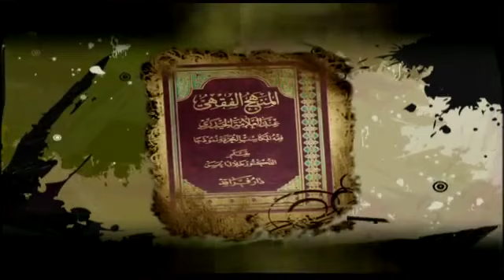اختلافي مع المنهج السندي للسيد الخوئي (2) | السيد كمال الحيدري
عنوان الدرس| تعارض الأدلة 68
كان الكلام في هذه النقطة وهي أنّه: ما هي الخطوات التي ينبغي أن نسير عليها لنستنبط الحكم الشرعي, طبعاً إنما أقيد كلام بالحكم الشرعي باعتبار أن كلمات الأعلام في تعارض الأدلة مرتبط بالحكم الشرعي, يعني: هذه من نواقص أبحاثنا الأصولية بشكلٍ عام, هذه النقطة أحفظوها جيداً واذهبوا وابحثوا واسألوا أهل العلم والمتخصصين أيضاً, انظروا ما هو جوابهم.

وهو: أن علم الأصول بشكل عام, وأن أبحاث التعارض بشكل خاص, إنما كتب لأجل استنباط الفقه الأصغر (الحلال والحرام) ولذا لا أبالغ إذا قلت أن خمسة وتسعين بالمائة من علم الأصول لا ينفع في غير الفقه الأصغر.

أضرب لكم مثالين ثلاثة:

المثال الأول: حجية خبر الواحد, من أهم أبحاث علم الأصول حجية خبر الواحد.

سؤال: خبر الثقة لا خبر الواحد الآن, خبر الثقة حجة في العقائد أو ليس بحجة في العقائد؟ ماذا تقولون؟ الكل قالوا أنه ليس بحجة, إذن هذا البحث ينفعنا في البحث العقائدي أو لا ينفع؟ لا ينفع.

ماذا نفعل إذن, ما هو الحجة في باب العقائد؟ هذا في هذا الأصول الموجود بأيدينا غير مكتوب لابد أن نبحث عن علم عن باب آخر نبحث فيه ما هو ملاك الحجية في باب العقائد؟ ما هو ملاك الحجية في باب التاريخ؟ يصرحون الأعلام يقولون أن الأدلة دلت على حجية خبر الواحد أو الثقة في باب الحلال والحرام, أما في باب التاريخ لا يوجد عندنا هكذا دليل أبداً.

في باب التفسير الروايات روايات التفسير, ما هو الملاك في حجية الأخبار المفسرة؟ أيضاً خبر الثقة؟ يقولون لا, لا علاقة لهذه بتلك, إذن هذا الأصول الموجود بأيدينا في باب حجية خبر الواحد الذي يشكل ركناً أساسياً في علم الأصول المعاصر نافع في غير الفقه أو غير نافع؟ غير نافع, ما الذي ينفع؟ له باب آخر لم يبحثه علمائنا.

مثال أوضح من هذا: الباب الثاني في علم الأصول الظهور, يعني لعله قوام علم الأصول بخبر الواحد وحجية الظهور.

سؤال: أن الظهور يفيد الاطمئنان واليقين أو يفيد الظن؟ ماذا تقول؟ طيب يصرحون أن الظهور لا يفيد إلا ظنا, إذن الآيات القرآنية التي هي ظاهرة فيما يتعلق بالفقه الأصغر هذا ظن خاص دل الدليل على حجيته, طيب إذا دل الظهور القرآني في باب العقائد, طيب لا ينفع لأن الظن لا يغني من الحق شيئا, في باب التاريخ لا ينفع, في باب الأخلاق لا ينفع, في باب العقيدة لا ينفع, كله لا ينفع.

إذن حجية الظهور الأصولي ينفع أين فقط؟ في أن الماء طاهر أو غير طاهر, في أنه يفطر أو لا يفطر, في أنه يحج أو لا يحج, فقط هذه وإلا تلك لا ينفع.

تعالوا معنا إلى باب التعارض, أنتم الآن تدخلون يقولون بأنه باب التعارض أولاً ننظر بين الروايتين هل يوجد جمع عرفي أو لا يوجد جمع عرفي؟ طيب إذا وقع التعارض بين روايتين في التوحيد هل نعمل ونجعل جمع عرفي واحد نحمله على الاستحباب والآخر على الكراهة ماذا نفعل بها هذه الروايات المتعارضة, فيها جمع عرفي أو لا؟

يقول عام وخاص, روايتان في باب الإمامة واحدة تقول يعلم الغيب وواحدة تقول لا يعلم الغيب, نسوي عام وخاص, جمع عرفي, حاكم ومحكوم, وارد ومورود ماذا نفعل لهذه؟ إذن كثير من أبواب التعارض إنما بنيت لأجل البحث الفقهي فقط, لا لأجل البحث في عموم المعارف الدينية.

إذن هذه الدعوى التي توجد على ألسنة البعض وأظنها أنها ناشئة من عدم التدبر, لا أقول شيء آخر, أن من اجتهد في علم الأصول فهو مجتهد في جميع المعارف الدينية هذا دون إثباتها خرط القتاد, فليجيبنا على هذه التساؤلات.

هذا الأصول الموجود غير قادر على الإجابة على كل تساؤلات المعارف الدينية, نعم من اجتهد في هذا العلم علم الأصول صار قادراً على استنباط الحكم الشرعي. أما قادر على الاستنباط في الروايات التفسيرية؟ الجواب: كلا, قادر على الاستنباط في المعارف العقدية؟ الجواب: كلا, قادر على الاستنباط في المعارف التاريخية؟ الجواب: كلا, قادر على الاستنباط في المعارف الأخلاقية؟ الجواب: كلا, لأنه له باب آخر لا علاقة له بهذا البحث.

من هنا لعل الأعزة سمعوا مذ سنين لعله مذ عقدين, قلت: كما أسسنا علم أصول الفقه, نحتاج إلى علم أصول التفسير, وإلى علم أصول التاريخ, وإلى علم أصول العقائد, وإلى علم أصول …, وهكذا, لأنه لكل باب معرفي قواعده الخاصة به.

ولذا نحن كتبنا أصول التفسير والتأويل, هذه أصول التفسير مبنية على هذا الأصل.

إذن, الآن نحن حديثنا أين؟ نتكلم في الفقه الأصغر, إذا تعارضت الروايات, وإن كان أنا مبناي أنه لابد أن نوسع الدائرة, ولكن نحن نتكلم في مباني القوم, سيدنا السيد الخوئي, إذا أردنا أن نستنبط حكماً شرعياً ماذا نفعل؟ قال تعال إلى السند, هذا الذي أشرنا إليه في الأسبوع الماضي, السند فإن كان السند صحيحاً مباشرة اعمل به, وإن كان السند ضعيفاً ارمي به عرض الجدار.

وهذه الصحة والضعف مبنية على أي مبنى؟ مبنية على أنه رجال السند ثقات أو ليسوا بثقات, الذي الأعزة يتذكرون قبل دقائق قرأنا من المحقق الهمداني, قال: لو سلكنا هذا المسلك نستطيع أن نثبت رواية واحدة أو لا نستطيع؟ هذه الجملة جد خطيرة من محقق كالهمداني, العبارة قراناها قال: [ليس المدار عندنا في جواز العمل بالرواية على اتصافها بالصحة المطلوبة] يعني أنه رواة السند صحاح أو ليسوا بصحاح [وإلا فلا يكاد يوجد خبر يمكننا إثبات عدالة رواته على سبيل التحقيق لولا البناء على المسامحة في طريقه] نعم تريد أن تتسامح تغض النظر حتى تقول ماذا؟ وهذا هو الحاصل واقعاً. وهو أن الذي بنوا على مبنى السيد الخوئي واقعاً هم مضطرون إلى أن يقبلوا شهادات وهي شهادات اجتهادية وليست شهادات حسية, والشهادات الاجتهادية حجة أو ليست بحجة؟ ليست بحجة, لأنه هذا تابع لاجتهاده قد يصيب وقد يخطأ, يعني عندما يقول فلان ثقة ثقة ثقة, هذا اجتهد, أنت عندما تذهب تحقق يثبت عندك ماذا؟ ضعيف ضعيف ضعيف والعكس بالعكس, هو قال عنه ضعيف أنت يثبت لك أنه ثقة ثقة أعلائي أصلاً, كما نحن قلنا في محمد بن سنان هم ضعفوه ونحو قلنا: من أجل رواة الإمامية من هو؟